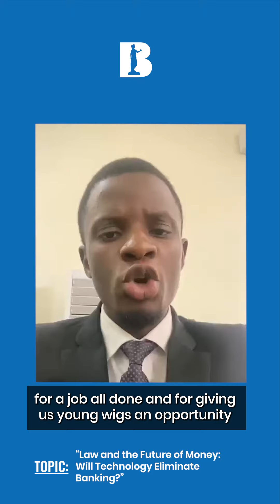Stories of our BIGWIG Essay Competition Finalists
As promised… we are now posting the full stories of our BIGWIG Essay Competition finalists.

Here is Jesam Otu sharing his experience!